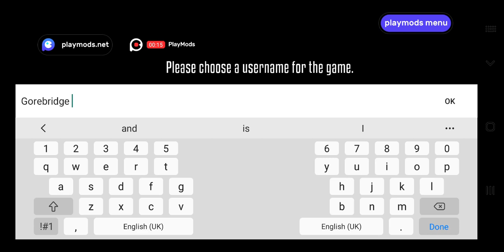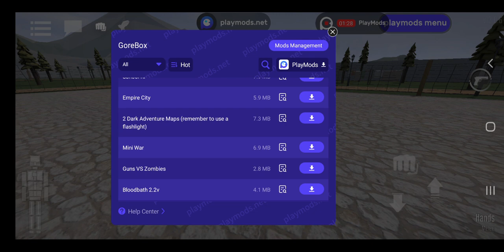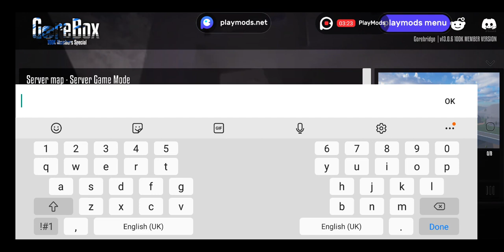2 September 2023